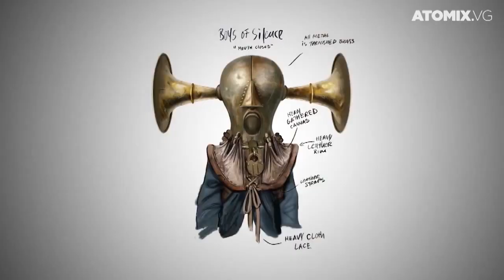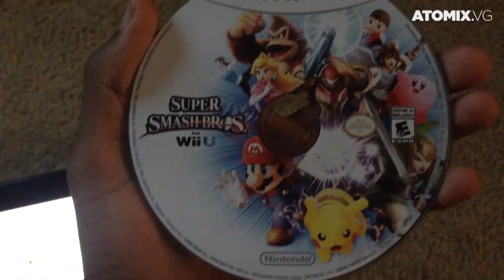ATOMIX DAILY NEWS [02/12/14]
¡Las noticias sobre videojuegos siguen y siguen! Por eso les traemos un resumen con lo más importante del día en un formato de video para que lo vean de la manera más cómoda desde cualquier dispositivo. ¿No estás en casa? ¡Velo en tu celular!

01.- Ex director de arte de The Last of Us se une a Crystal Dynamics

02.- Kingdom hearts HD 1.5 y 2.5 podrían llegar a PS4 y Xbox One

03.- Error en Super Smash Bros. podría dejar inservible tu Wii U

04.- Grupo amenaza con hackeo a gran escala de Xbox Live en Navidad

05.- Uno de nuestros favoritos regresará a Resident Evil Revelations 2

¿Cuál fue la noticia que les pareció más interesante?